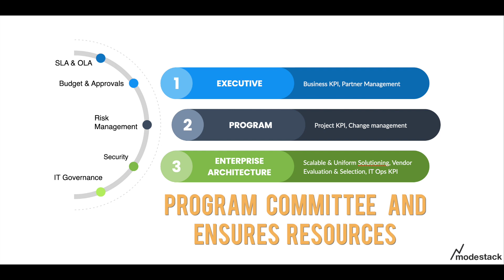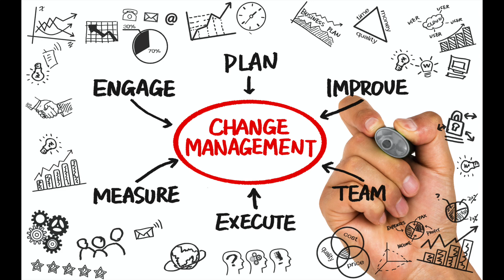Agile Project Execution: How to Execute Agile Projects For Your Business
It's no secret that digital leaders are skilled in creating solid roadmaps with milestones to hit for their business. But how do you go about executing these milestones in an agile manner that leads to fruitful results?

In this video we talk about 3 approaches or actions on how to effectively execute agile projects in order to generate leads for your business, which are:

Evaluating and Creating Encapsulated Agile Teams
Forming the right Leadership Coalition
Engaging Business with Changed Management Process

With these, you can inspect and adapt your digital delivery for your business needs that eventually leads to achieving your business goals.